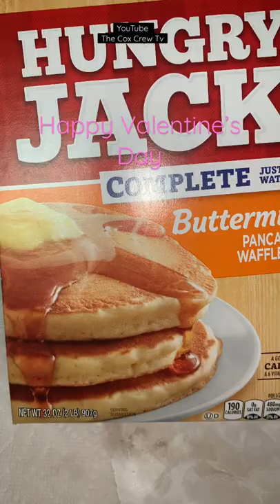How to make PINK WAFFLES | What I fed my family on Valentine’s Day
Hey guys, Welcome to The Cox Crew TV Channel where it’s all things FAMILY 💪🏾.